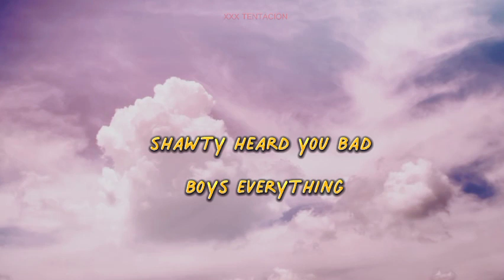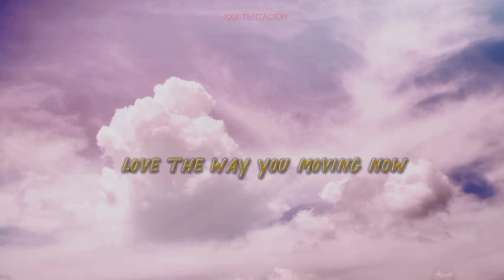XXX TENTACION - BAD || ( LYRICS VIDEO )